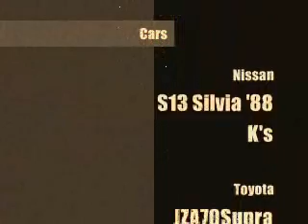Collect Drift Volume1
This is collection drift in the game Gran Turismo. My soundtrack in eJay HipHop 3, please comments!